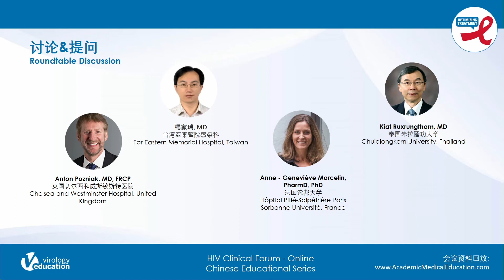Roundtable Discussion: Resistance Considerations in Optimal Use of INSTI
Presented at: 2nd Edition of the Chinese HIV Clinical Forum Educational Series 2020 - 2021 | Optimizing HIV Treatment - Resistance Considerations

Moderator
Anton Pozniak, MD, FRCP - Chelsea and Westminster Hospital, United Kingdom

Speaker
Anne-Geneviève Marcelin, MD - Hôpital Pitié-Salpétrière Paris, France
Kiat Ruxrungtham, MD - Chulalongkorn University, Thailand
Chia-Jui Yang, MD - Far Eastern Memorial Hospital, Taiwan

Learn more about the 5th Edition of the Chinese HIV Clinical Forum Educational Series 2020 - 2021 that will take place on 1 April 2021

The Online Chinese Educational Series features lectures on novel treatment strategies. The program is designed to close the most important knowledge gaps in HIV clinical care in Chinese speaking countries in Asia, and beyond. New findings are presented and discussed within the context of the Asian situation, reflecting on the regional and local aspects of the epidemic, national policies, guidelines, and societal context. In addition, clinical cases relevant to Asian healthcare providers are discussed to allow the participants to apply the acquired knowledge to clinical practice.

The HIV Clinical Forum is a series of interactive programs that provide an independent scientific program on emerging topics in HIV, involving experts where HIV clinicians and allied healthcare professionals receive updates on the latest developments related to HIV management, where they can share their clinical experience, and present results from their ongoing and completed cohorts/ research programs. Furthermore, the HIV Clinical Forum provides an educational setting where healthcare professionals can acquire specific skills that will enhance their capabilities to interpret research results and even develop new research projects.